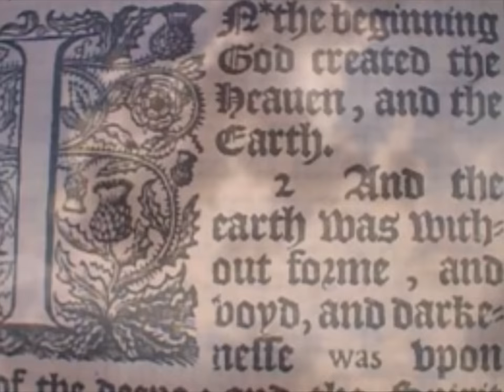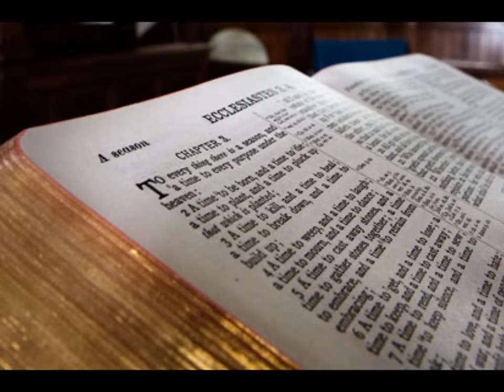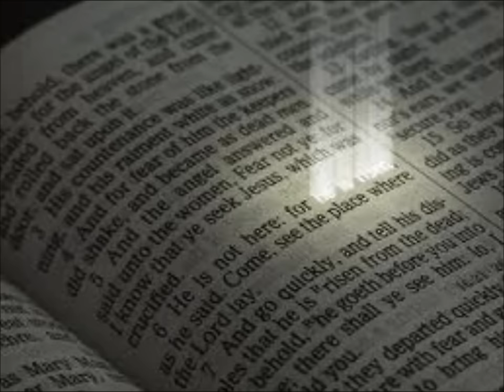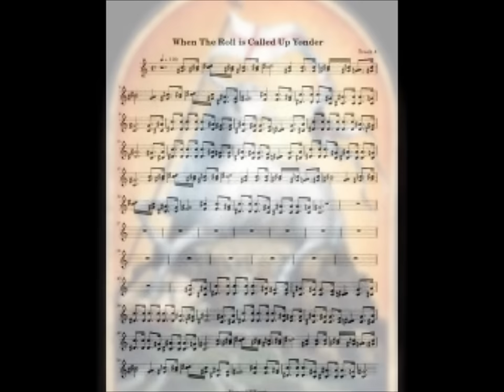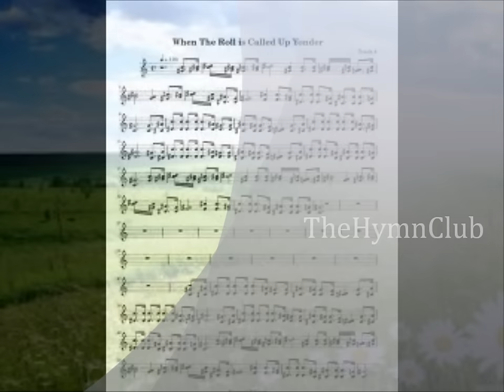When The Trumpet Of The Lord Shall Sound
A classic hymn!